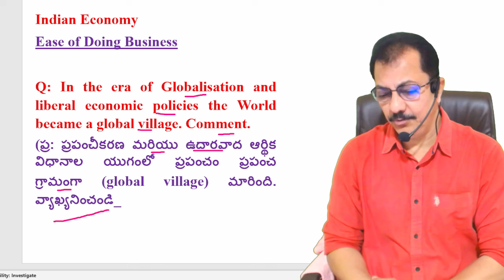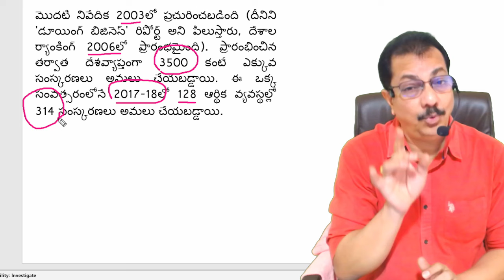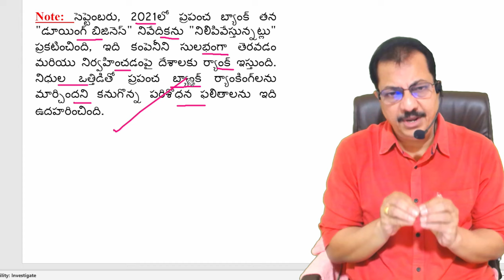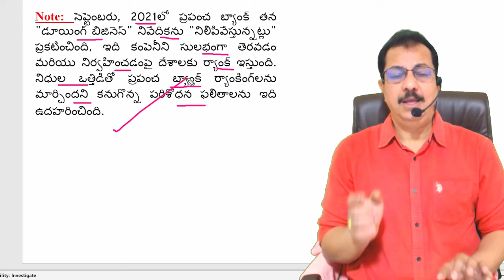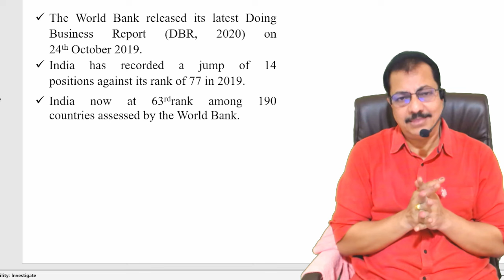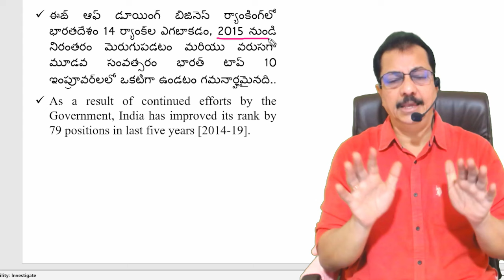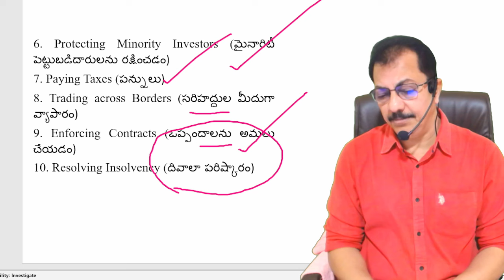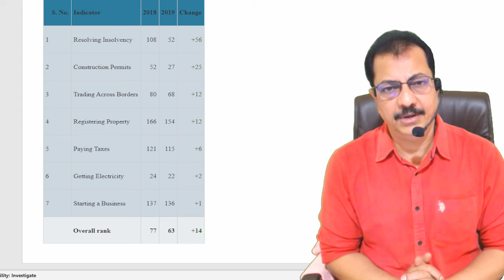ఈజ్ ఆఫ్ డూయింగ్ బిజినెస్ (Ease of Doing Business) - KalyanTimes.Com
Indian Polity (English Medium) RS 599/- Group 2 APPSC/TSPSC

ఇండియన్ పాలిటీ (తెలుగు మీడియం) RS 599/- గ్రూప్ 2 APPSC/TSPSC

Indian & AP Economy (English Medium) RS 599/- Group 2 APPSC

ఇండియన్ & AP ఎకానమీ (తెలుగు మీడియం) RS 599/- గ్రూప్ 2 APPSC

AP History (English Medium) Rs 599/- (APPSC) Group 2

AP చరిత్ర (తెలుగు మీడియం) రూ 599/- (APPSC) Group 2

Group 2 Paper 1 + 2 (APPSC)  EM (Download app) Complete Course

Group 2 Paper 1 + 2 (APPSC) TM (Download app) Complete Course